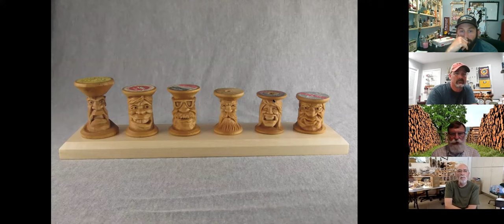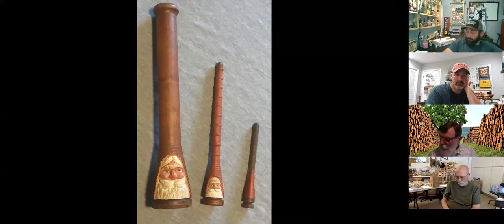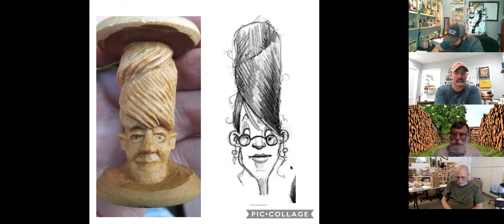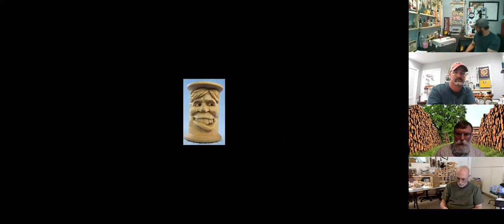SPOOL CARVING with Dale Kirkpatrick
Dales tells you everything you need to know about finding the right spool to carve and how to set it up.